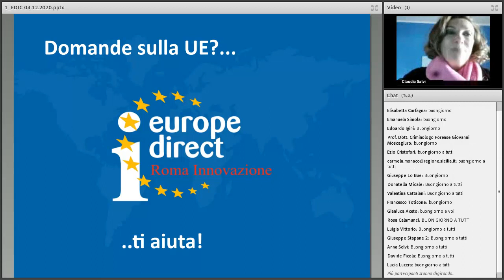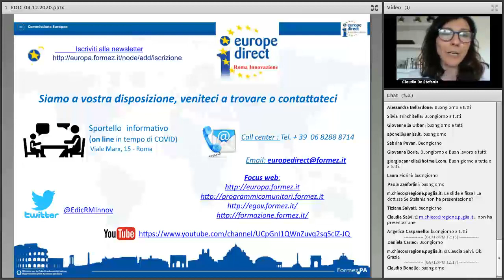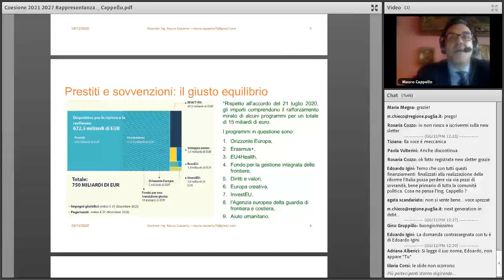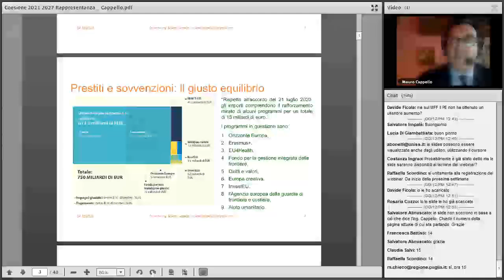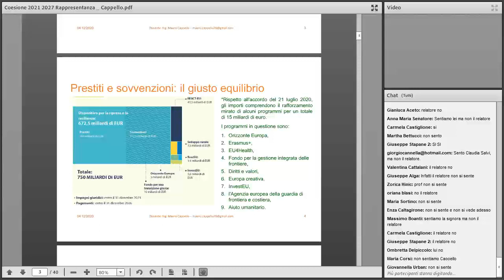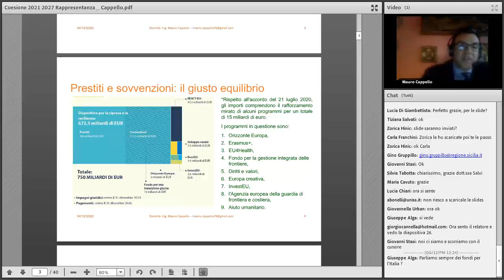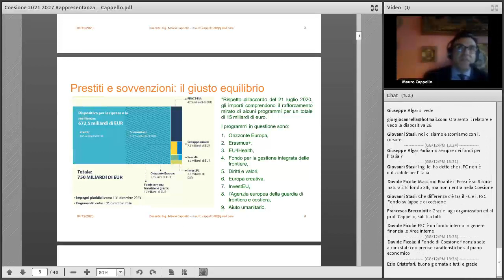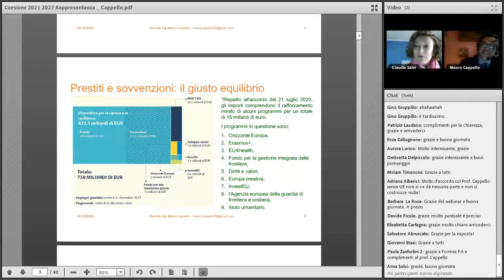Next Generation EU e Programmazione 2021-2027: uno sguardo al futuro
Il prossimo avvio del periodo di programmazione 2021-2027 è l’occasione per accendere un faro sulla nuova politica di coesione e sull’innovativo strumento finanziario denominato NextGenerationEU, che saranno due strumenti importanti per combattere la crisi economica post Covid-19.

Quali saranno le strategie e gli obiettivi dei fondi a finalità strutturale, come saranno organizzati, quali elementi di novità sono stati introdotti e soprattutto quali settori economici saranno chiamati a sostenere.

Che cosa è NextGenerationEU, come funziona e come devono essere costruiti i Piani Nazionali di Ripresa e Resilienza da presentare alla Commissione europea.

Diffondere la conoscenza basilare di queste importanti risorse finanziarie europee è l’obiettivo del webinar organizzato dalla Rappresentanza in Italia della Commissione europea in collaborazione con lo Europe Direct Roma Innovazione.

Programma dell'evento:
- Saluti e accoglienza - Claudia Salvi – Coordinatrice Europe Direct Roma Innovazione

- Note introduttive - Claudia De Stefanis Responsabile Comunicazione – Rappresentanza in Italia Commissione europea

Ore 12:20 – 13:20

Next Generation EU:
     risorse finanziarie;
     i piani nazionali: struttura;
     risultati attesi
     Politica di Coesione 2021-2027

i sette fondi a gestione concorrente;
     nuovi cinque obiettivi strategici;
     accordo di partenariato
     sistema di gestione
     sviluppo urbano
     condizioni abilitanti
     nuove regole sul disimpegno automatico

Relatore: Mauro Cappello, Docente Università Roma Tre ed Università della Tuscia